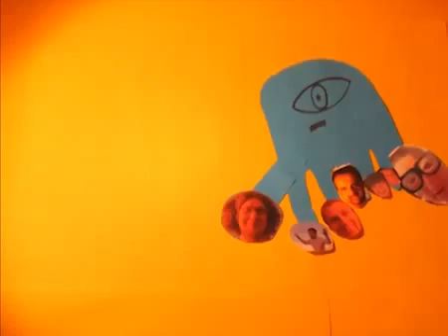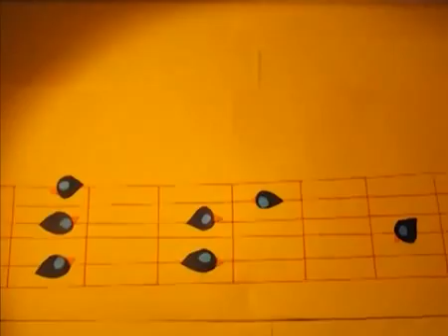Jumping JellyFish - Vrabci